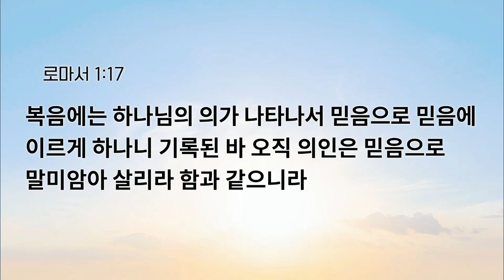[예원교회] 수요예배 - 오직 말씀 속으로(로마서 1:16~17) - 정희승목사 - 2024.09.18.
오직 말씀 속으로(로마서 1:16~17)

1:16 내가 복음을 부끄러워하지 아니하노니 이 복음은 모든 믿는 자에게 구원을 주시는 하나님의 능력이 됨이라 먼저는 유대인에게요 그리고 헬라인에게로다
1:17 복음에는 하나님의 의가 나타나서 믿음으로 믿음에 이르게 하나니 기록된 바 오직 의인은 믿음으로 말미암아 살리라 함과 같으니라